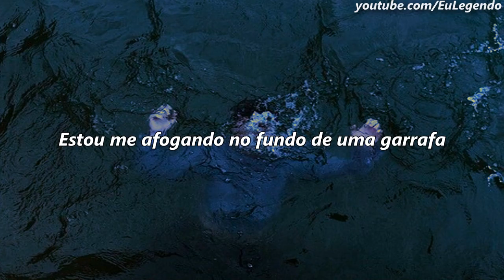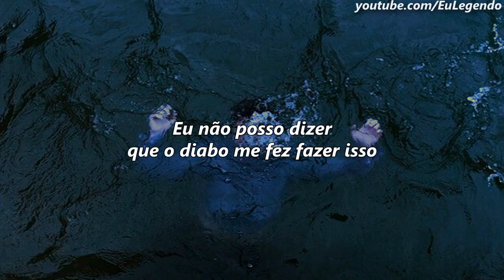Five Finger Death Punch - The Tragic Truth [LEGENDADO]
Five Finger Death Punch - The Tragic Truth [TRADUÇÃO]
Five Finger Death Punch - The Tragic Truth [PT-BR]

- Informações Adicionais

Banda: Five Finger Death Punch
Album: American Capitalist
Lançamento: 2011
Gênero: Metal

Letra:
I'm drowning in the bottom of a bottle
Running from a man I swore I'd never be
No one ever has to face tomorrow
But I'm the one who has to face me

It's the demons I've created for myself
The tragic truth
It's hard for me to understand myself
So it has to be hard as hell for you
For You

Are we born to be broken, sinners, and thieves
Someone tell the heavens that I'm ready to escape
This is not what I wanted, not what I need
Take it all, tear it all
Rip it all away

I can't say the Devil made me do it
I chose to be the one I am, the way I am today
I wish there was but there's no way around it
In the end I made the choice and will not die ashamed

It's the voices screaming in my head
The tragic truth

Take it all, tear it all away

Rip it all, tear it all
Someone tell the heavens
To take it all, tear it all away

Copyright:
Are you the owner of the content and don't want it reposted?